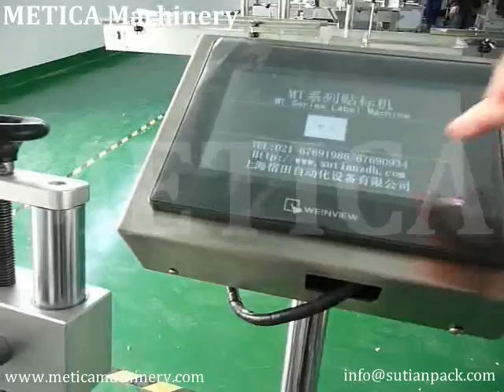Auto Horizontal Labeling Machine MT-400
Auto Horizontal Labeling Machine